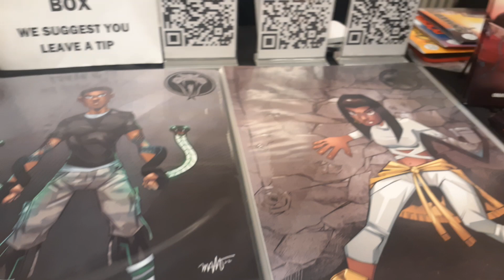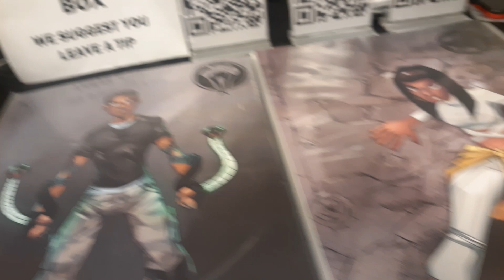interview from J con